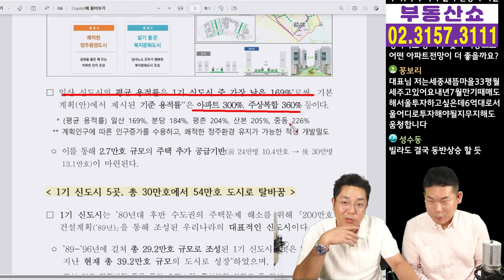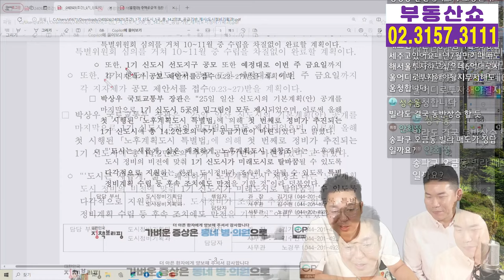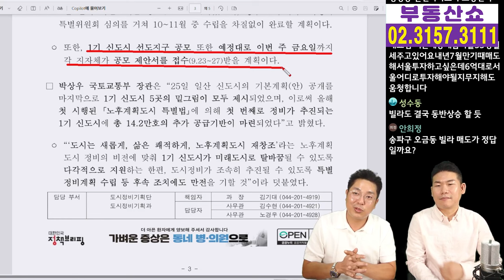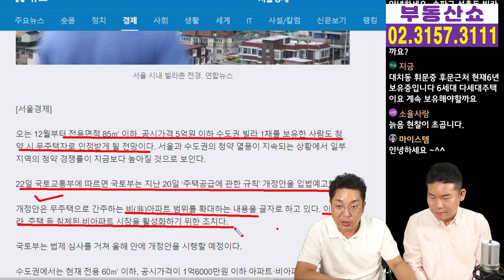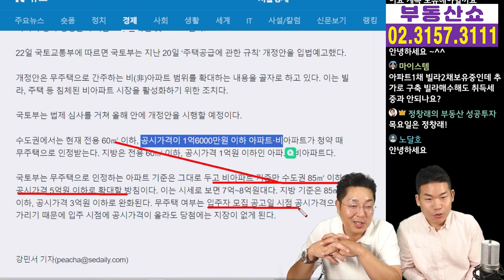빌라 주택 수 제외 정확한 기준! 1기 신도시 총 14.2만호 공급!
일산신도시 기본계획이 25일 공개되면서
1기 신도시 총 14.2만호 공급기반이
마련됐는데요, 관련 내용과
빌라 주택 수 제외의 정확한 기준까지
정창래 대표님과 함께 알아보겠습니다.